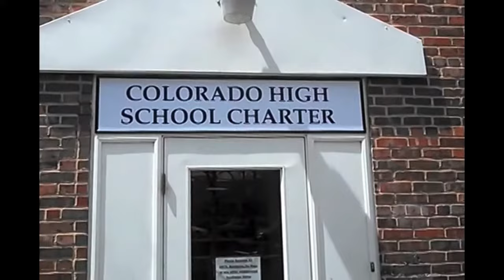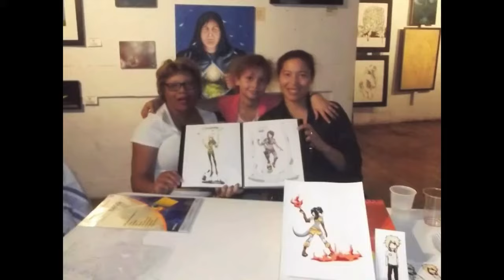DPAU: A Youth-Run School of Art, Music, Dance, Theater, Poetry, & Literature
Today we're all artists. Learn why it's important, and why it's hard.